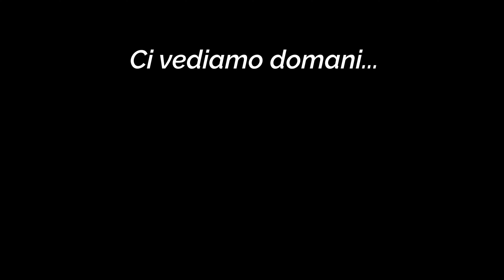Mi si è rotto l'iPhone a San Francisco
Piccoli intoppi nei primi giorni.
L'iphone rotto, abbiamo dovuto cambiare camera perché si è rotto il riscaldamento...